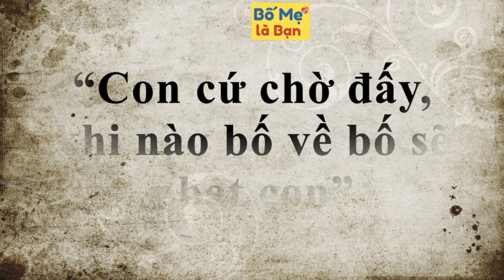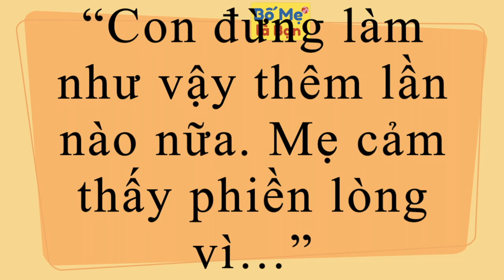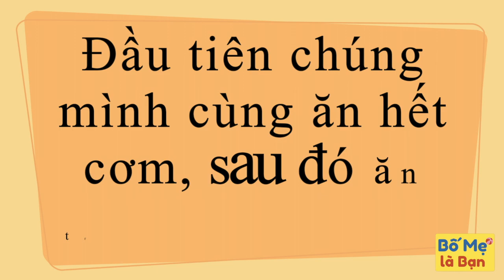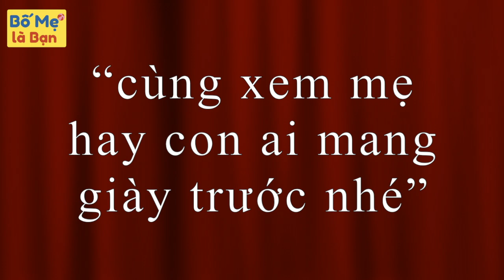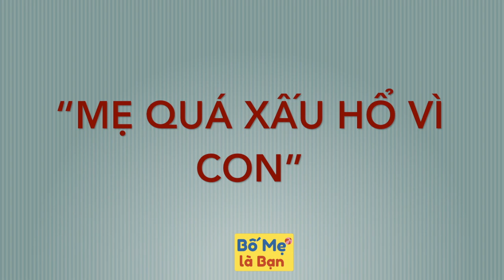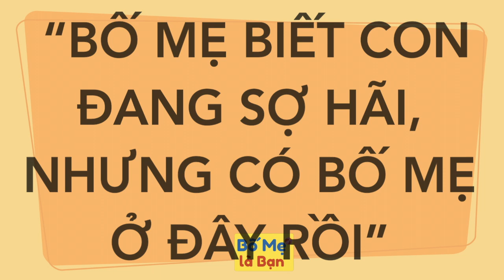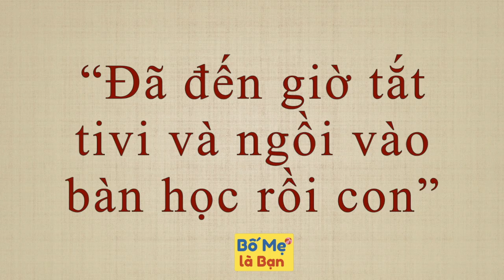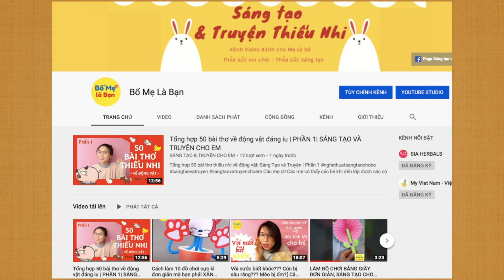12 CÂU NÓI VÔ TÌNH GÂY TỔN THƯƠNG MÀ BỐ MẸ THƯỜNG NÓI VỚI CON | Góc của Quyên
12 CÂU VÔ NGHĨA VÀ GÂY TỔN THƯƠNG MÀ BỐ MẸ THƯỜNG NÓI VỚI CON | Bố Mẹ là Bạn
Bố mẹ thường nói những câu vô nghĩa và thậm chí làm trẻ tổn thương mà không hay biết.
Sau đây là 12 câu vô nghĩa và có thể làm tổn thương trẻ. Bố mẹ cần tránh những câu này thay vào đó hãy sử dụng cách tiếp cận khác khi trò chuyện với con, nhằm tạo ra một tổ ấm an toàn và lành mạnh cho trẻ nhé bố mẹ.